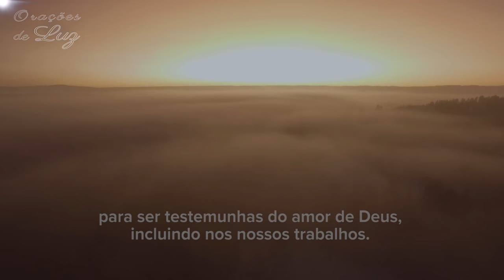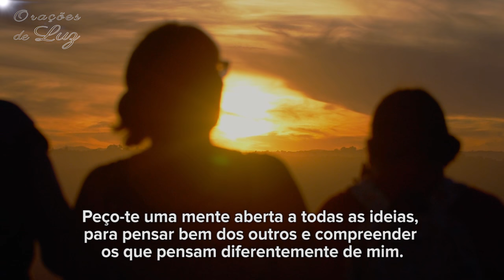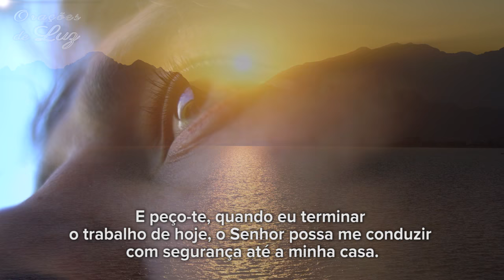ORAÇÃO PARA O AMBIENTE DE TRABALHO( Faça todos os dias antes de trabalhar )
Agradeça a Deus antes de tudo por você ter um trabalho!

Poder trabalhar é uma bênção, mas o trabalho não pode ser o foco principal das nossas vidas.
Devemos trabalhar para viver e não viver para trabalhar. É bom trabalhar para obter o nosso sustento, e Deus se alegra de pessoas que batalham e não são preguiçosas.

Em todas as áreas das nossas vidas somos chamados para ser testemunhas do amor de Deus, incluindo nos nossos trabalhos. Devemos ser pontuais, responsáveis, fazer o melhor que podemos.

Faça esta oração todos os dias antes de começar a sua jornada de trabalho. E diante tantas pessoas que estão desempregadas...Não se esqueça de agradecer a Deus pelo trabalho que você tem.

Por favor, deixe o seu gostei e se possível faça um comentário.

Veja outros vídeos do nosso canal:

🔺ORAÇÃO PARA DORMIR E ACORDAR BEM _ Especialmente para quem teve um Dia Difícil  [ Com o Salmo 4 ]